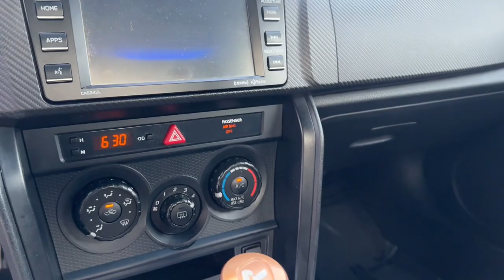2016 Subaru BRZ Miami, Miami Beach, Homestead, Kendall, Coral Gables 66370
Crystal White Pearl Used 2016 Subaru BRZ Premium available in 1740 SW 1st Street, Miami, Florida at Ferco Motors. Servicing the Miami, Miami Beach, Homestead, Kendall, Coral Gables, FL area.

2016 Subaru BRZ Premium - Stock#: 66370

Ferco Motors
1740 SW 1st Street

Recent Arrival!brbrFully Inspected!! Financing Available!! Price based on eligible trade VOTED BEST DEALER... LOWEST PRICES IN FLORIDA... WHOLESALE TO THE PUBLIC. brThe 2016 Subaru BRZ Premium is a two-door sports car known for its performance and handling capabilities. It features a sleek and aerodynamic design complemented by its rear-wheel-drive layout and balanced weight distribution. Under the hood it is powered by a 2.0-liter four-cylinder engine delivering responsive acceleration and impressive fuel efficiency. The BRZ Premium offers a driver-focused interior with comfortable seating and modern technology features. With its engaging driving dynamics and sporty character the 2016 Subaru BRZ Premium is an ideal choice for those seeking an exciting and fun-to-drive sports car experience.brbrCrystal White Pearl 2016 Subaru BRZ Premium RWD Close-Ratio 6-Speed Manual 2.0L 4-Cylinder DOHC 16V 22/30 City/Highway MPGbrbrAwards:br * 2016 KBB.com 10 Coolest New Cars Under $25000 * 2016 KBB.com Best Resale Value Awards * 2016 KBB.com Brand Image AwardsbrbrReviews:br * A light and well-balanced chassis makes for phenomenal handling; excellent steering feel and response; automatic transmissions high fuel economy; comfortable and supportive front seats; standard features list is great for the price. Source: EdmundsbrbrbrFerco Motors has been family owned operated and serving the community since 1984. We are a proud A+ rated member of the Better Business Bureau .In addition we offer rates as low 2.9% Gap theft protection and extended warranties. We are sure to find the right financing for your needs whether you have A1 Credit or credit challenges we can get the right financing for you. Give us a call today and we will earn your business today!